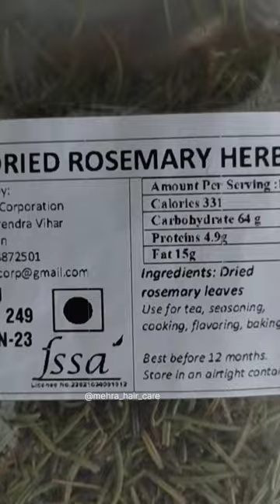how to use Rosemary water for hair growth#rosemary#hairgrowth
Green explains that rosemary owes its hair-growing benefits to its anti-inflammatory properties: The plant is capable of promoting circulation, allowing hair follicles to receive an adequate amount of blood.

“This delivers oxygen and nutrients and prevents damaged hair follicles that lead to hair loss,” rosemary also has antioxidant properties that help protect the hair and scalp from environmental stressors like pollution and UV radiation.

Take 1 glass of water
2 tbsp of dried Rosemary leaves
Boil on medium flame for 5 min.
Wait for 20 min
Then transfer into spray bottle.

Apply in scalp and hair properly.
Massage well for 5-10 min.

Follow this remedy for thrice ina week for good results.

You can store it for 10 days in refrigerator.